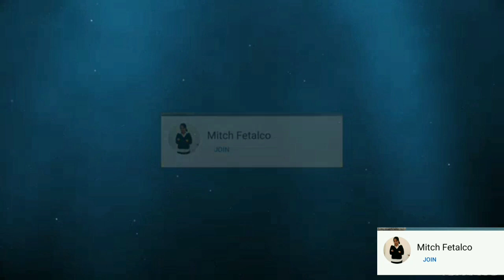Ofw mukbang may cake na nakapula pa //@mitchfetalco